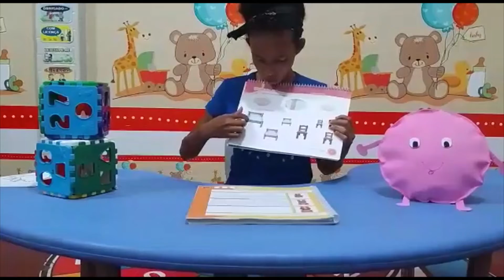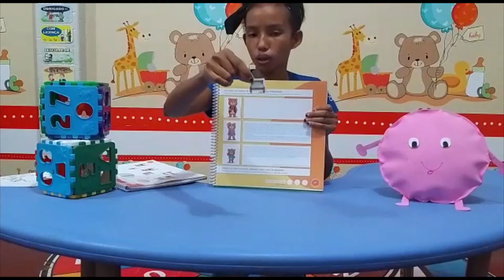G3 2021/10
Quinta feira.
Unidade Histórias em cenas.
Página 19.
Associando os objetos aos seus respectivos donos.